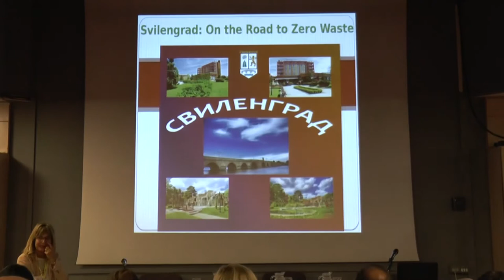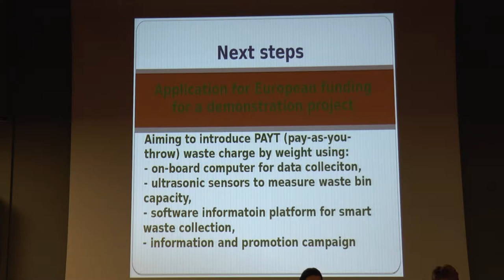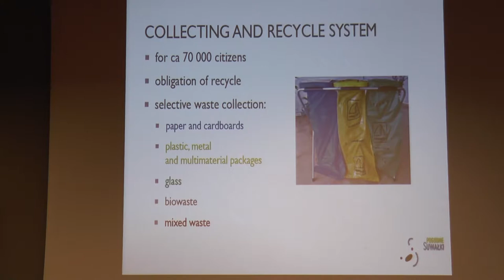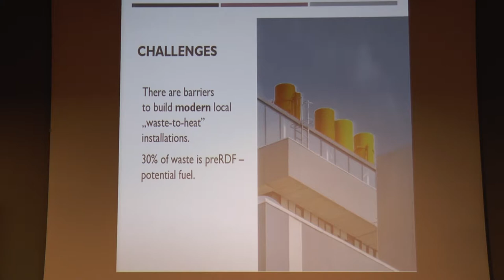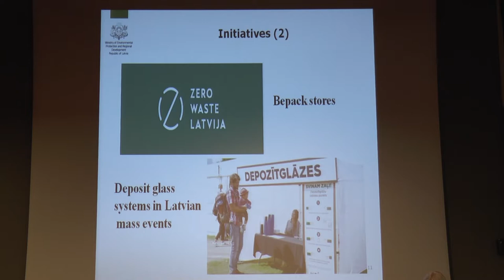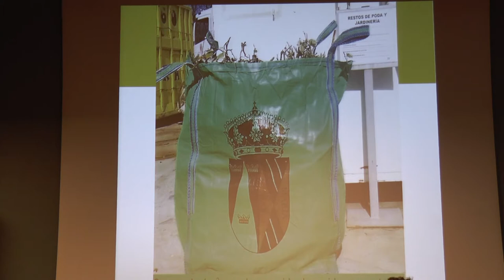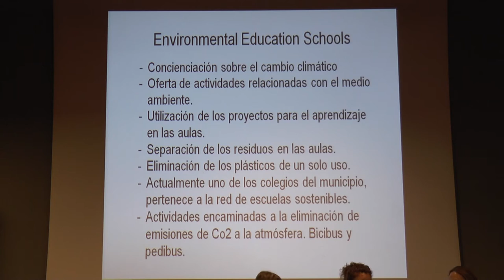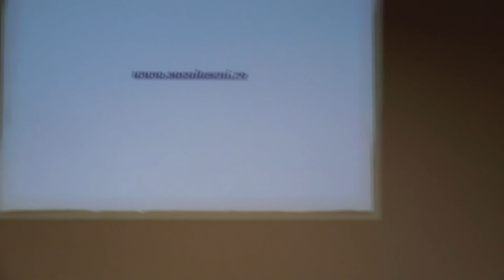Citizens Debate For Zero Plastic Europe 19sept2019 - Conference part2